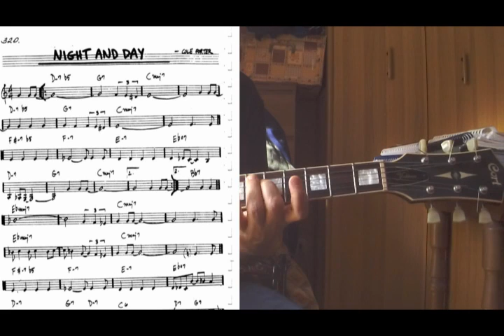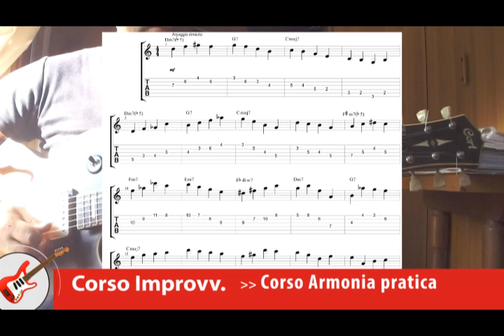IMPROVVISAZIONE Chitarra tutorial Night and day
Prima di intraprendere un solo o una eleborazione armonica è necessario analizzare il brano (analisi armonica e melodica), il giro armonico,identificare le possibili modulazioni
(cambi di tonalità ),i punti focali, le possibili scale da suonare. L'improvvisazione è un linguaggio vero e proprio, un modo per esprimersi ,con regole,sintassi e concetti.

SCARICA - 4 Video : oltre 25 minuti di lezione intensa!
5 pagine PDF - Esercizi per suonare sui cambi : oltre 2 Pdf

Trascrizioni assoli di chitarra in tabulato e notazione musicale!

Nella creazione ci che concorre a produrre l'effetto desiderato sono:
l'inconscio
il preconscio
mente cosciente

l'inconscio esprime la personalit che risiede nello spirito e che si pu sviluppare con la maturit e l'esperienza.
il preconscio fornisce la preparazione teorica e tecnica che si è raggiunta.
La mente cosciente unisce i primi due.

Elementi musicali
Imitazione
Trascrizione

Si improvvisa utilizzando elementi musicali quali scale, arpeggi , triadi, riuscendo a trascendere essi dalla loro forma di base per produrre idee valide che delineino l'armonia in modo melodico.D'altro canto è indispensabile ascoltare e studiare le improvvisazioni e i soli dei grandi maestri.

La tecnica fine a se stessa non porta a niente se non si prende in debita considerazione lo studio della trascrizione, della applicazione dei concetti e delle idee musicali.

L'imitazione ci aiuta e contribuisce a formare una personalit musicale,con questo non intendo dire di copiare alla lettera gli assoli di altri musicisti nelle nostre improvvisazioni, ma di assimilarli, memorizzandoli non solo meccanicamente ed effettuando una critica analisi melodica per capirne la scelta di determinate scale o arpeggi sulle progressioni armoniche (giri di accordi), senza preoccuparci di acquisire uno stile e una personalit originale, perchè questi requisiti verranno fuori con il tempo, la maturazione e con il talento.

Un'altro punto fondamentale è costituito dal lavoro di trascrizione finalizzato all'assimilazione di idee musicali legato al precedente che diventa fondamentale ad un determinato stadio di apprendimento e cioè quando si è arrivati a possedere una tecnica basilare ed un orecchio musicale sviluppato facendo con un insegnante l'ear training,la lettura cantata,la semiografia.. tutto ciò non farà altro che arricchire il vostro vocabolario musicale.

E' molto importante poi essere consapevoli di ciò che si sta suonando, altrimenti risulterà difficile la memorizzazione e saranno vani gli sforzi fatti ! Esistono molti libri sulle trascrizioni, è possibile cercare le trascrizioni del cd preferito in notazione musicale e tabulato (per chi non legge la musica), oppure libri sui fraseggi musicali, pattern a seconda dell'indirizzo stilistico scelto ma quello che consiglio di più è trascrivere personalmente, perchè lo si assimila più profondamente; l'atto di dovere tirare già un solo nota per nota permette di memorizzarlo più facilmente che se lo si studia avendolo già scritto!